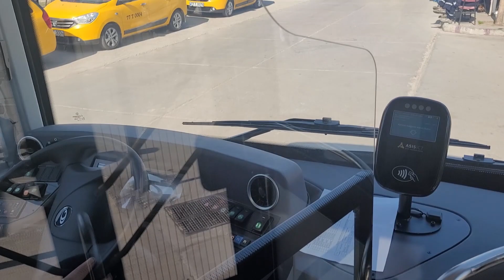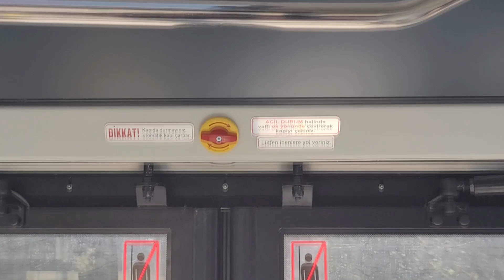Yalova'da Bir Güleryüz | 2023 Güleryüz Cobra GD-272 LF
Geçtiğimiz Ocak ayının başlarında Yalova Tavşanlı Belediyesinin satın aldığı 2 adet Güleryüz Cobra GD-272 LF araçlarından 002 filo numaralı aracın ilk seferlerinin birisindeki Yalova - Tavşanlı hattındaki seyir videosu sizlerle.

Video bölümleri:
00:00 Dış ve iç gösterimi
00:17 Kalkış - Önden seyir
03:34 Arkaya gidiş
03:45 Arkadan seyir
22:35 Dışarıdan kalkışı

Hat: Yalova - Tavşanlı
Filo Numarası: 002
Plaka: 77 ACD 343
Model yılı: 2023

Motor: Mercedes-Benz OM 936 LA「300 BG - 1200Nm - Euro 6」
Şanzıman: ZF Ecolife 6 AP 1200 B「6 ileri 1 geri otomatik şanzıman」

Ön aks: ZF RL 82 EC
Arka aks: ZF AV 133